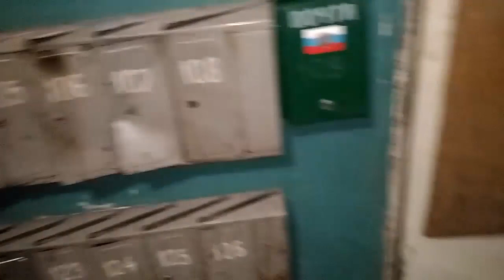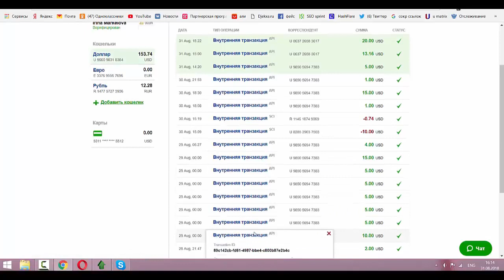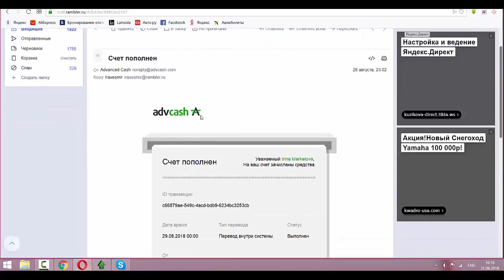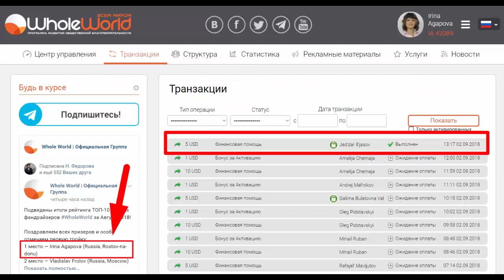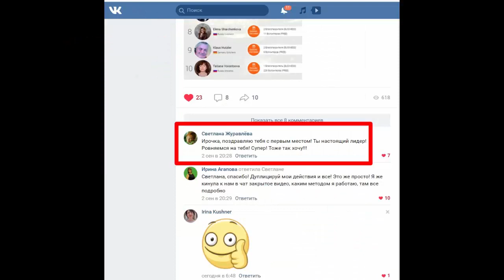Ирина Маркелова Агапова купила квартиру! Вау!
Если вы уже морально созрели для покупки своей недвижимости- добро пожаловать к нам в команду! под моим четким руководством приведу сама вас к результату!